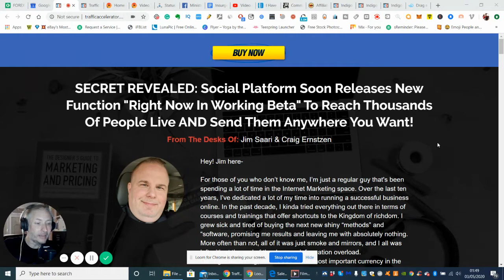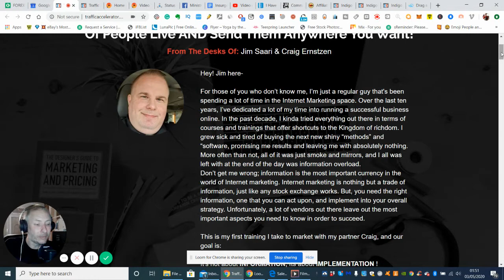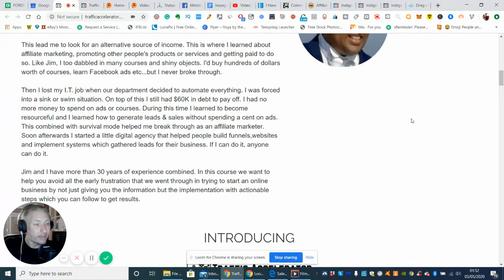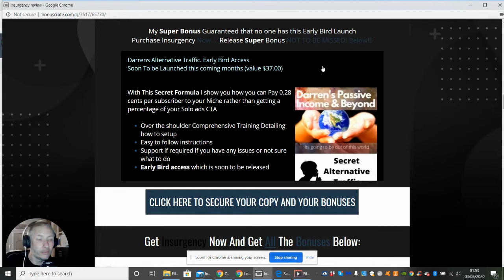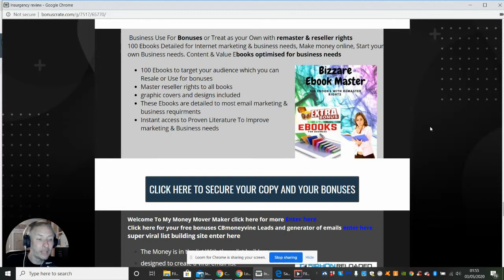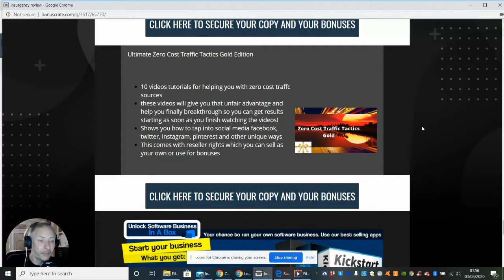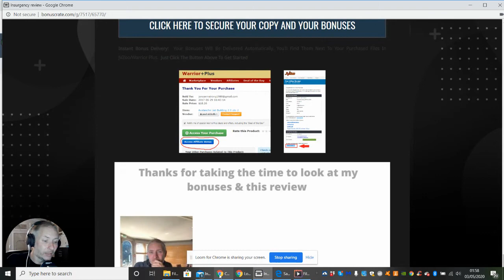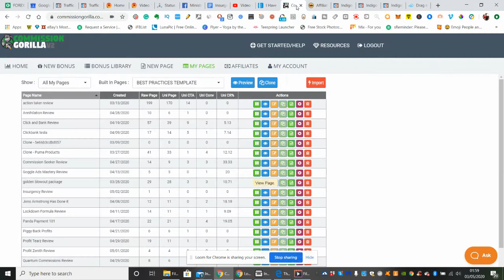Traffic Accelerator Review 💊my 💊Honest Opinion💊Exclusive ⏲️Bonuses⏲️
Traffic Accelerator Shows You How to Get In Front of Thousands of LIVE Visitors in SECONDS...

✔️ Never worry about traffic again
✔️ Traffic on TAP! (run when you need traffic)
✔️ Drive traffic 100% free of charge
✔️ Easy To Do From The Comfort of your SmartPhone
✔️ Thousands of LIVE views on Your Offer or Service